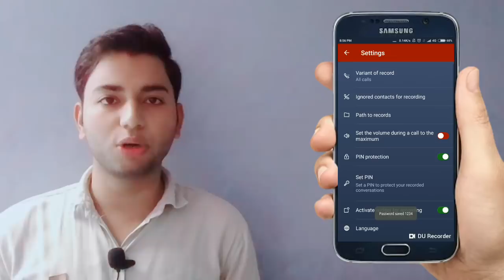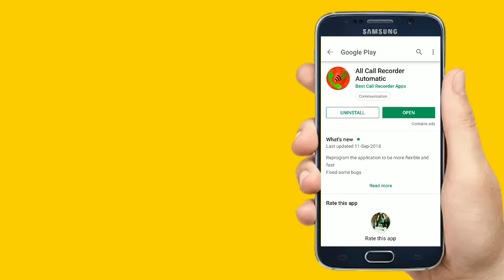Islam Mai Bewafa Aurat Ki Pehchan | Hazrat Ali Ne Farmaya | Muslim Girl | Islamic Duniya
100% कामयाबी का राज़ नमाज़ में है।

जरूर करे।

अल्लाह हाफिज़
(Faid Malik)